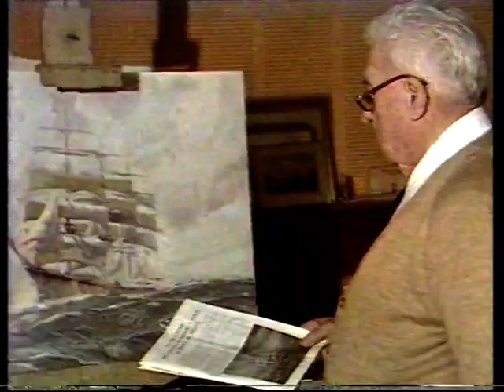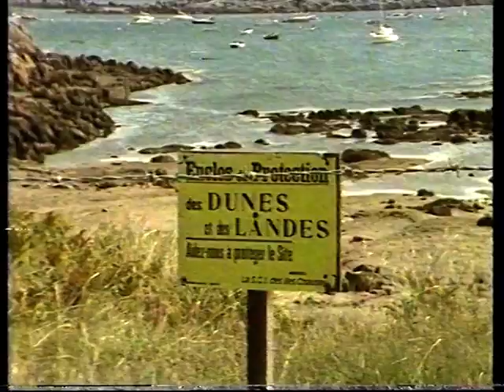Chausey, the French Channel Islands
1980s documentary from Channel Television about the Chausey Islands Archipelago, located south of Jersey, and west of Granville, France.
The beautiful Islands are noteworthy as there are 52 Islands & Islets at high tide, and 365 at low tide!

As well as being shown to local viewers in the Channel Islands, this programme was also broadcast across the UK on the ITV network as part of their 'About Britain' series.